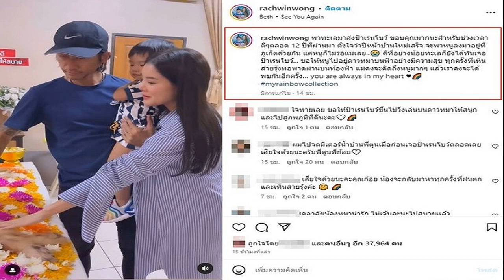พิธา ชลน่าน จับมือ เผชิญหน้ากันครั้งแรก หลังเป็นอดีตหัวหน้าพรรคทั้งคู่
พิธา-ชลน่าน เผชิญหน้ากันและจับมือกันเป็นครั้งแรก หลังพ้นตำแหน่งหัวหน้าพรรค เพื่อไทยทิ้งก้าวไกล จับมืออีกขั้วตั้งรัฐบาล

วันที่ 15 ก.ย. ที่ห้องประชุมสโมสรราชพฤกษ์ นอร์ธปาร์ค นักศึกษาหลักสูตรการพัฒนาการเมืองและการเลือกตั้งระดับสูง(พตส.) รุ่นที่ 13 จัดเสวนานำเสนอยุทธศาสตร์ หัวข้อ “ยุทธศาสตร์เสริมสร้างให้ระบบการเลือกตั้งได้รับการยอมรับ” โดยมีนายสันทัศน์ ศิริอนันต์ไพบูลย์ กรรมการการเลือกตั้ง(กกต.) เป็นประธานในพิธี โดยมีการแบ่งการเสวนาออกมาเป็นช่วงๆ

ทั้งนี้ ในประเด็นร่วมสมัย หัวข้อ “พรรคการเมืองแบบไหนที่คนไทยต้องการ” มีตัวแทนพรรคการเมืองร่วมเวที ประกอบด้วย นายศุภชัย ใจสมุทร เป็นตัวแทนของนายอนุทิน ชาญวีรกูล รองนายกฯ ในฐานะหัวหน้าพรรคภูมิใจไทยเนื่องจากติดภารกิจ นพ.ชลน่าน ศรีแก้ว รมว.สาธารณสุขและอดีตหัวหน้าพรรคเพื่อไทย นายพิธา ลิ้มเจริญรัตน์ อดีตหัวหน้าพรรคก้าวไกล

ผู้สื่อข่าวรายงานว่า นายพิธา และนพ.ชลน่าน ได้นั่งใกล้กันและหันมาจับมือกัน ถือเป็นการขึ้นเวทีร่วมกันและเผชิญหน้ากันครั้งแรก หลังจากนายพิธา ประกาศลาออกจากหัวหน้าพรรคก้าวไกล ในช่วงบ่ายวันนี้ และนพ.ชลน่าน ลาออกจากหัวหน้าพรรคเพื่อไทย หลังจากตั้งรัฐบาลเศรษฐา 1 เรียบร้อยโดยพรรคเพื่อไทย ปล่อยมือจากพรรคก้าวไกล แล้วไปจับมือกับพรรคร่วมรัฐบาลเดิม มาจัดตั้งรัฐบาล 11 พรรค 314 เสียง